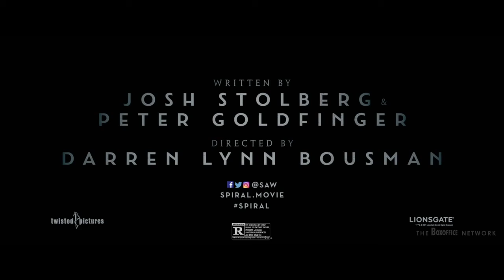SPIRAL 2nd Trailer (2021)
SPIRAL  2nd Trailer (2021) From the Book of Saw, Chris Rock, Samuel L  Jackson